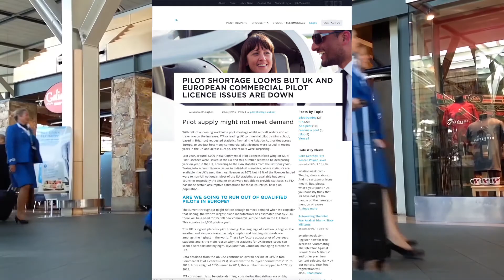AIRLINE PILOT CAREER SEMINAR LONDON CITY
Airline pilot career seminar from 2FLY Group. Find out why now is a great time to train to become an airline pilot.